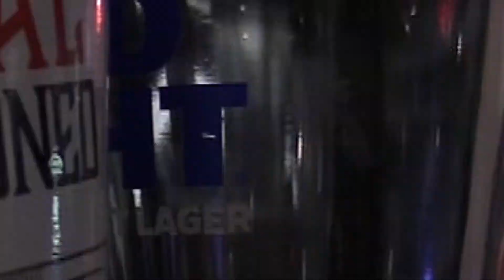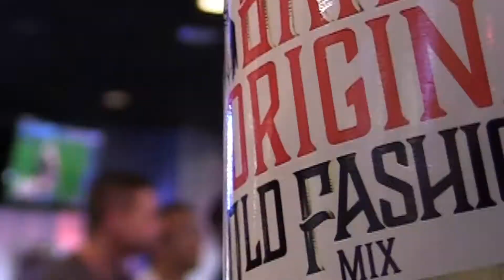Gary's Old Fashioned Mix is a family company built on Wisconsin's favorite drink | Savor the Flavor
The mixer started as the project of a Fox Valley man who wanted an old fashioned at home like one in supper clubs.